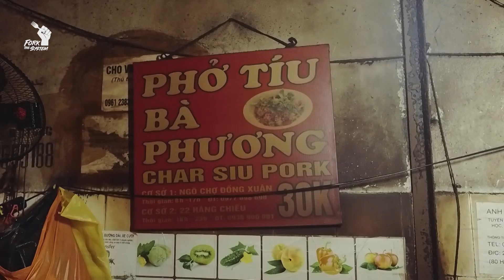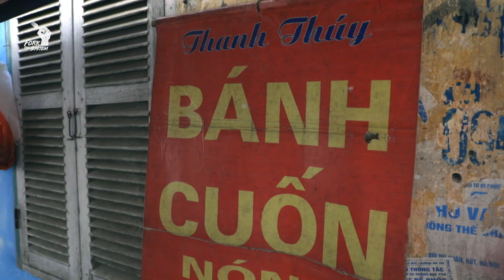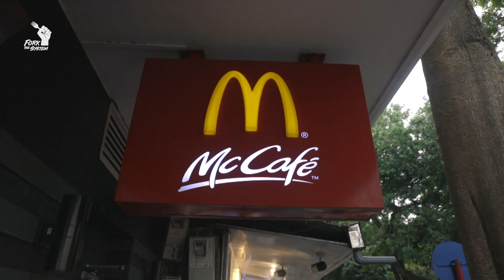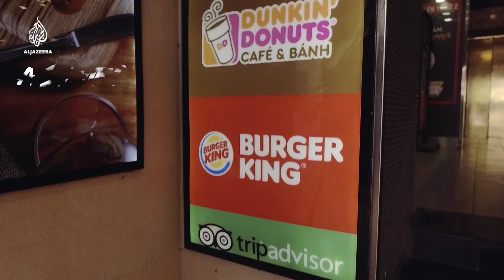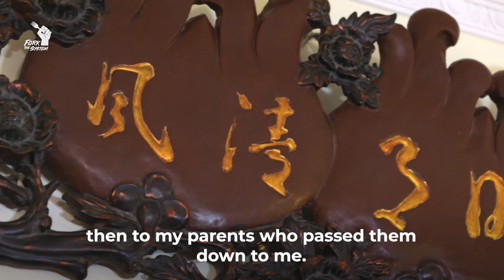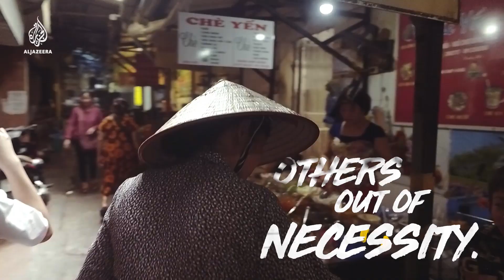Keeping Vietnam's flavours alive | Fork the System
Vietnam is changing at a breakneck speed. But who’s keeping its rich food culture alive?
The women of  Hanoi are the ones feeding a transforming nation and preserving its past.

Joi Lee and HyoJin Park go to Hanoi in the third episode of Fork the System to ask how food can root a nation’s identity in the face of rapid change.